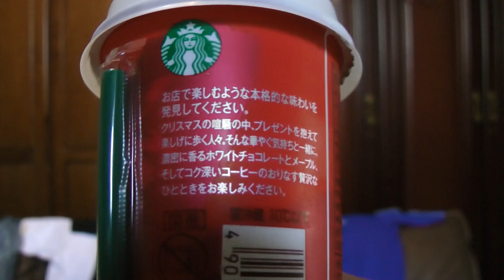STARBUCKS WHITE MOCA WITH MAPLE スターバックスのメープルシロップ入りホワイトモカコーヒー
STARBUCKS WHITE MOCA WITH MAPLE スターバックスのメープルシロップ入りホワイトモカコーヒーを購入し飲んだ感想を解説した動画です。